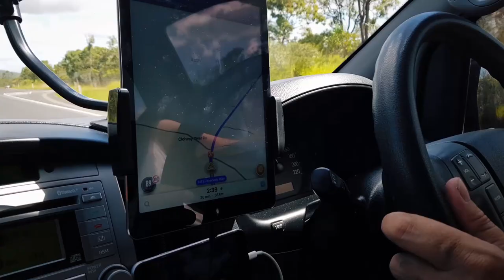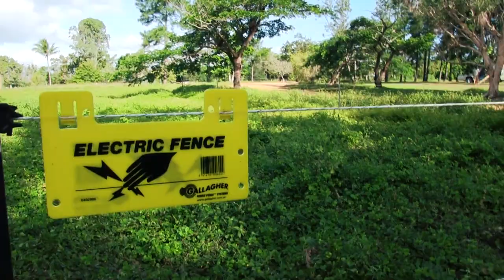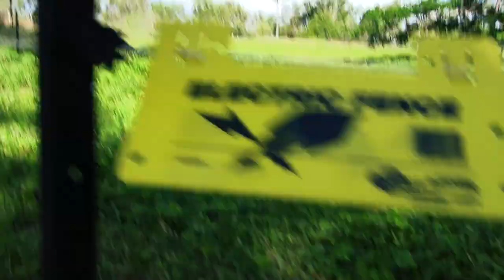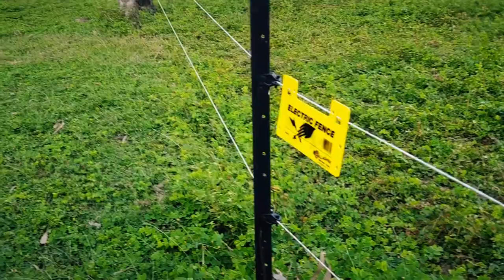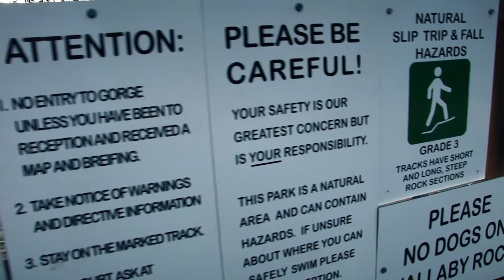The Stones Life - The Adventures at Granite Gorge - Part 1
We take the family cabining at Granite Gorge near Mareeba hand feeding rock wallabies and enjoying the countryside bushwalking around the granite boulders, all after an electric challenge.